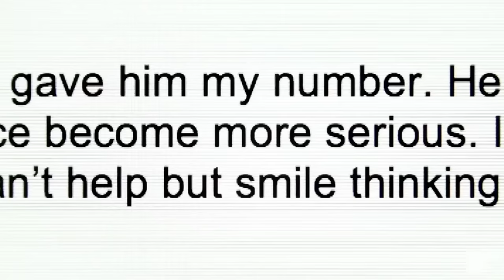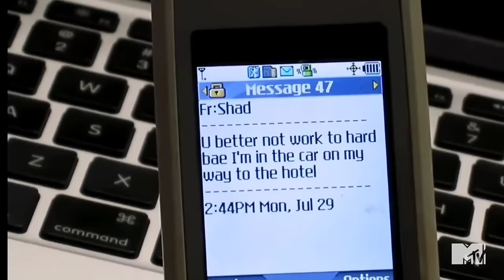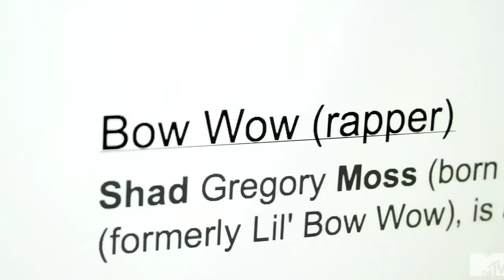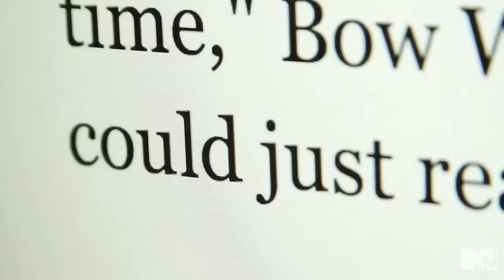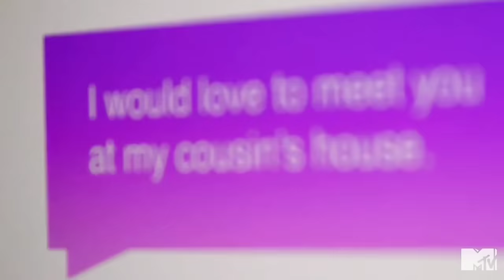Celebrity CATFISH?!?! | Bow Wow, Keyonnah & Dee Pimpin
Catfish episodes involving celebrities have been HIGHLY requested. I have read all of your requests and the Bow Wow and Keyonnah episode (Season 2 Episode 14) was the one everyone wanted to see the most, and so here it is!  This one was an absolute trip to rewatch all these years later with my adult view on things! My opinions have changed dramatically since I first watched this episode, and let me just say, the opinions are opinioning. As always, if you have an episode recommendation, make sure to leave it in the comments; and be sure to leave your thoughts, feelings and opinions in the comments as well so we can discuss; I just know that you all have a LOT to say about this one.